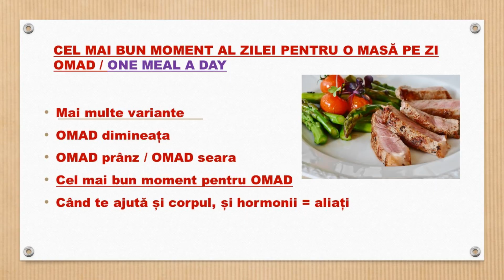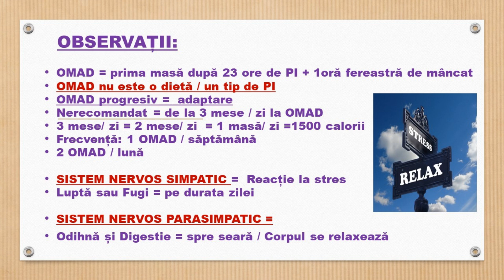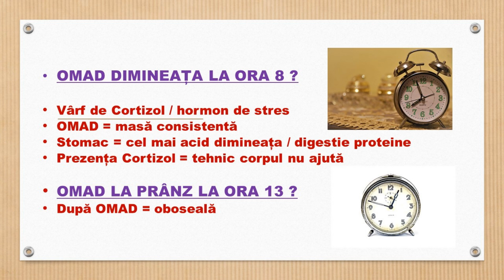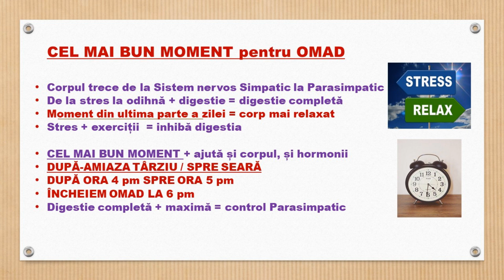Cel mai bun moment al zilei pentru o singură masă pe zi / OMAD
In acest video vorbesc despre care ar fi cel mai bun moment al zilei pentru o singură masă pe zi, One Meal a Day / OMAD. Menționez că a mânca o dată pe zi nu este o dietă, este un tip de Post Intermitent, proces care necesită o pregătire, o adaptare și o perioadă de tranziție de la 3 mese pe zi la 2 mese pe zi și apoi, în timp, la o singură masă pe zi. Cel mai bun moment pentru o singură masă pe zi este după amiaza târziu, spre seară, după ora 4pm, in jur de ora 5 pm, moment in care te ajută și corpul, și hormonii, încât cu fereastra de mâncat de 1 oră, singura masă pe zi se încheie imediat după ora 6pm.